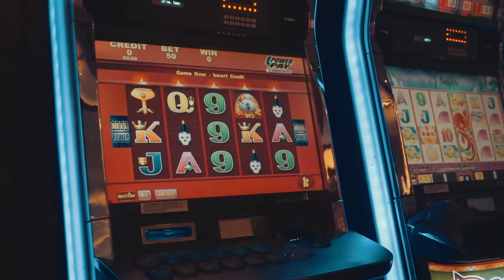**យកត្បូងទៅឡាំបៀ (Yok tbong tov lam beer)** KhmerKaren X Badassvon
**យកត្បូងទៅឡាំបៀ (Yok tbong tov lam beer)**
(Remake from Sinn Sisamouth & Pen Ron)
[Official Music Video]
KhmerKaren X Badassvon
 Artist:

Shot by:
Shotxkid